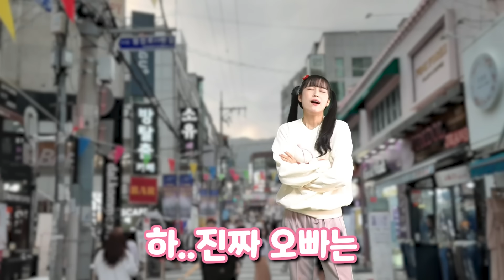포켓몬아이스크림으로 납치 살인범..!?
업로드 날짜: 월,화,목,금,토
🌭백앤아 멤버십(멤버십은 유료이니 꼭 신중하게 결제해주세요!)

🎮게임이름:
JERRY [RESCUE MODE] - NEW BUNDLES!